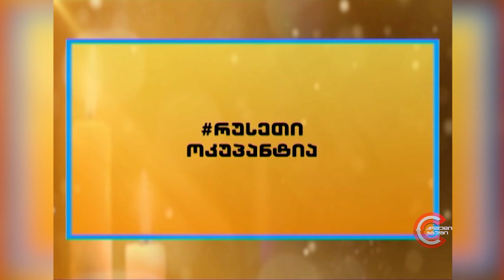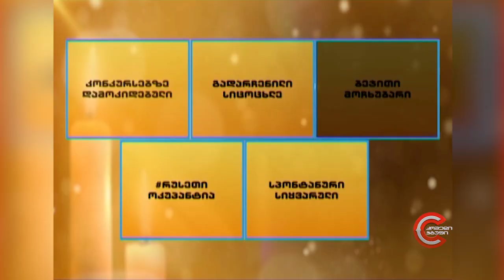ფარული კონვერტი - 23 სექტემბერი, 2019 (გადაცემის სტუმარი: ოთო ნემსაძე)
„ფარული კონვერტი“ ია ფარულავასთან ერთად...
გადაცემის სტუმარი,  ოთო ნემსაძე (მუსიკოსი).